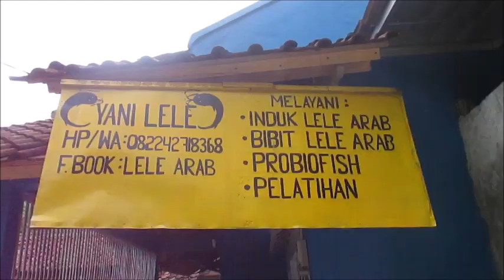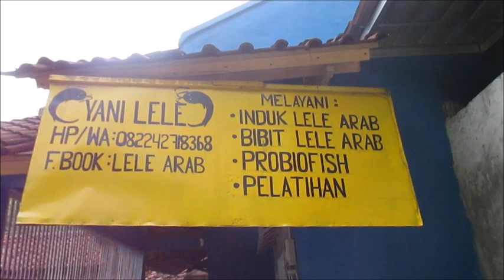RAHASIA PEMBENIHAN LELE ARAB DAN LELE DUMBO, DENGAN MINIM CACING SUTRA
Pembenihan lele arab sejak menetas sampai siap dijual sebagia bibit memerlukan banyak cacing sutra, dimana cacing sutra ini sangat sulit didapatkan atau harganya sangat mahal.
Bapak Yono ini berhasil mengembangkan pembibitan dan pembenihan Lele dumbo dana Lele Arab dengan minimal cacing sutra dengan menggunakan Pelet Buatan.
Jika menggunakan cacing sutra sampai 15 hari atau lebih tentu akan mengakibatkan pengeluaran atau cost operasional pembenihan sangat besar.
selamat menyimak video kami semoga bermanfaat.

terimakasih sebelumnya.